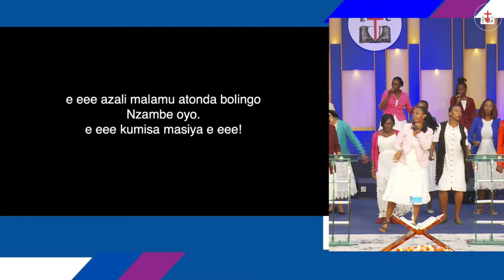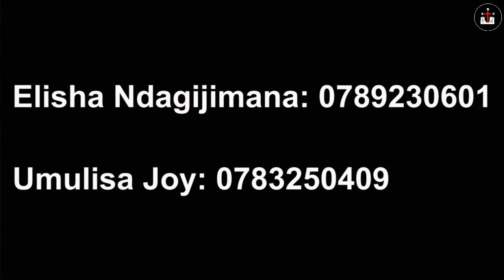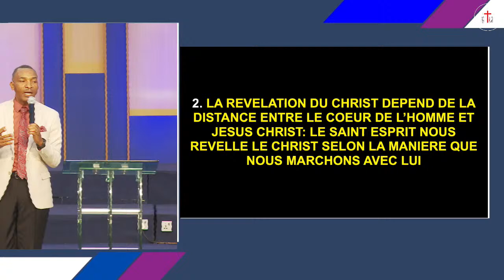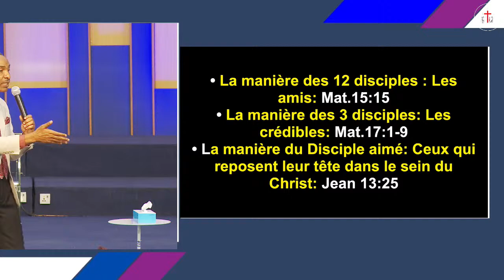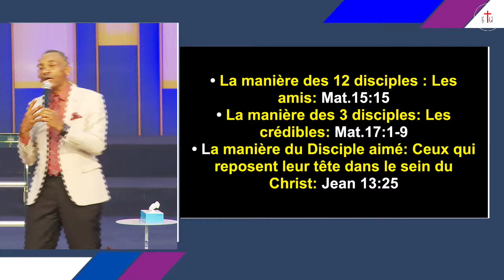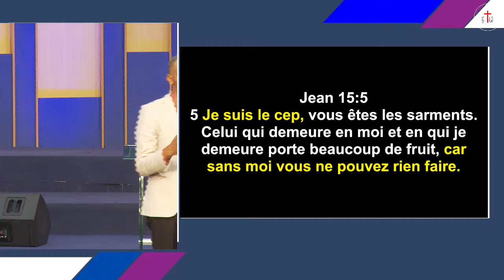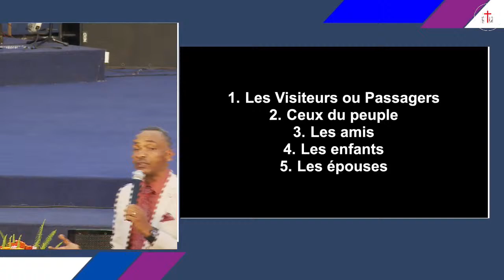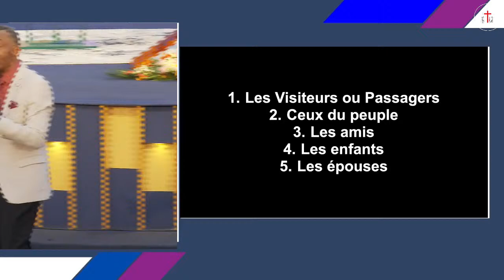DIMANCHE LE 17/03/2024 CULTE FRANCOPHONE AVEC PASTEUR KAMANZI ABISHAI